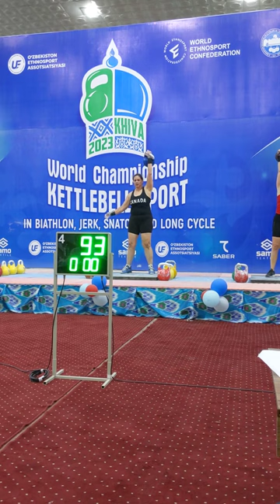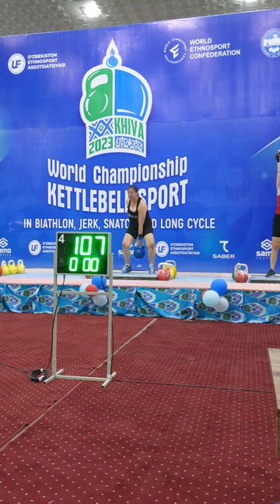12 KG Snatch September 10, 2023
12 Kg Snatch September 10, 2023
IUKL World Championship Khiva, Uzbekistan
This snatch set is also used as snatch for 12kg biathlon.
Veteran 55 - 59 category